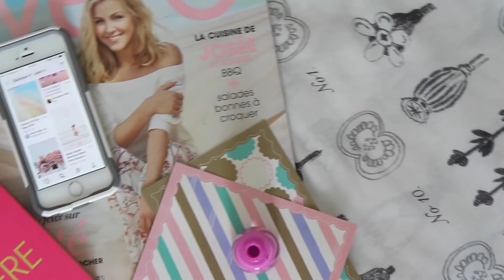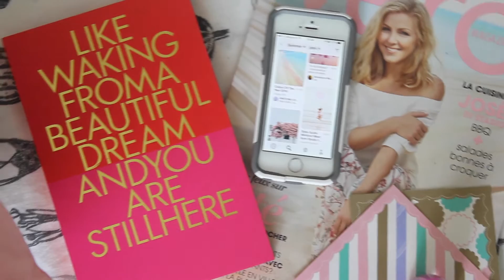TOP 10 de Juillet | Favoris 2016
OUVRE LA BOITE D'INFO et regarde la vidéo en HD (hihi)

Dans cette vidéo je vous présente mes favoris du mois de juillet!!

J'espère que la vidéo vous plaira et qu'elle vous informeras sur quelques éléments de mon top 10 de juillet!!!

-Maude xx

OU ME TROUVER - Viens dire bonjour!!